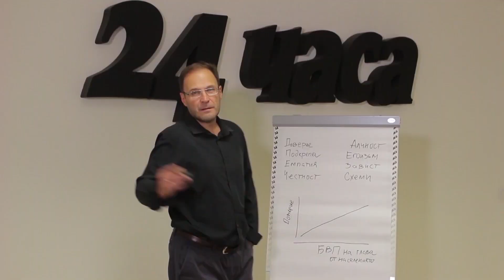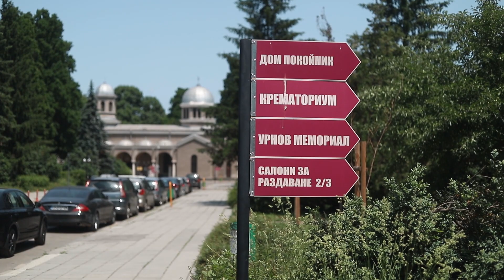Тарикатът от Банкя печели от трупове. Но пък колко занемарени гробове има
Завещание на седмицата с Кирил Борисов